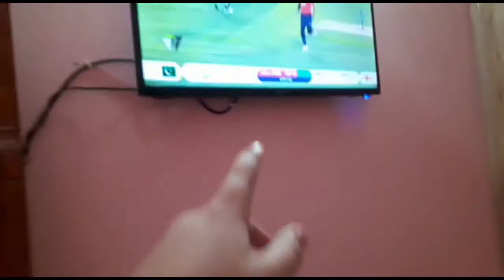Akhir T20 Wc ka safar khatam😭(T20 Wc 22 final). Pak vs England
Final Match Haar gaye 😭. shahheen injured. worldcup2022 pakvseng final.